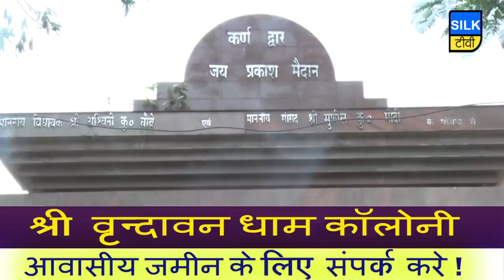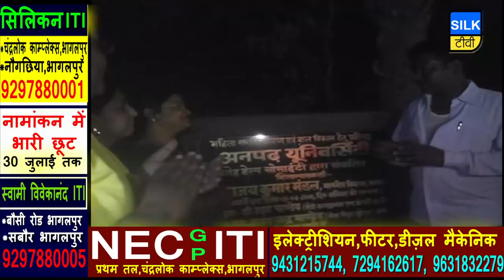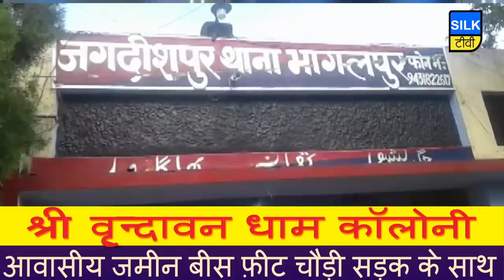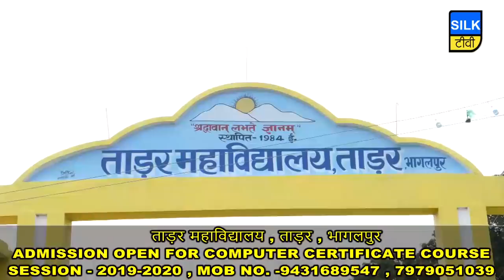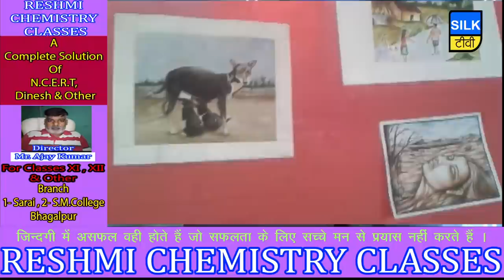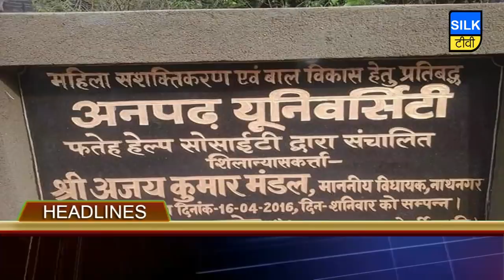SILK TV- जिले की खबरें एक साथ | 23 AUGUST 2019